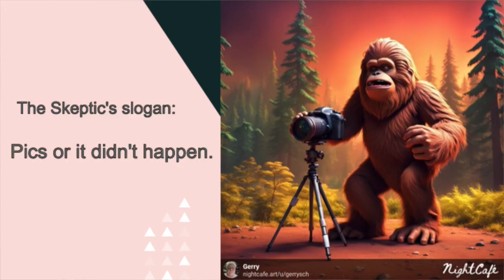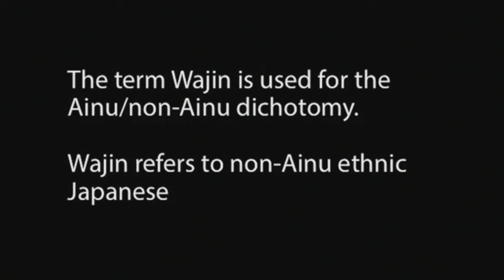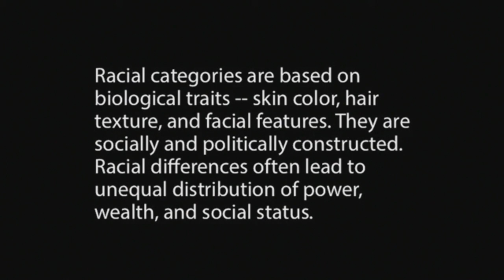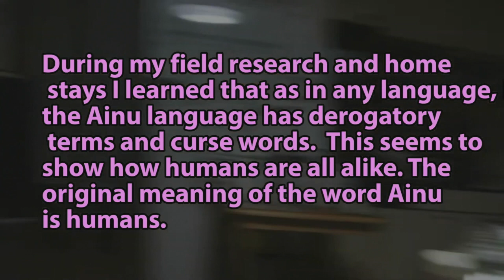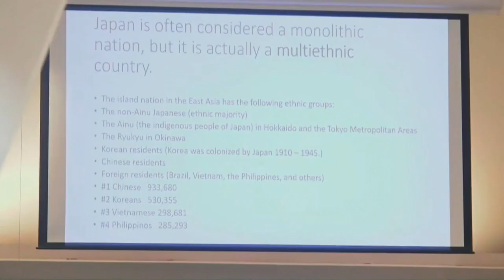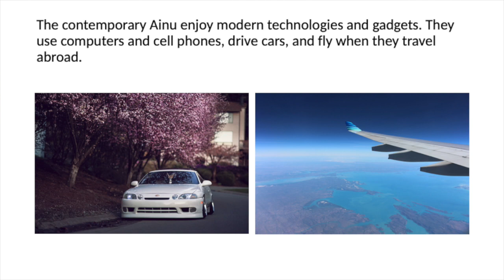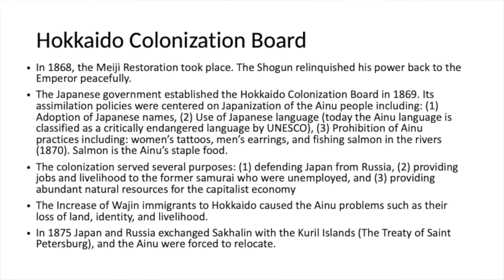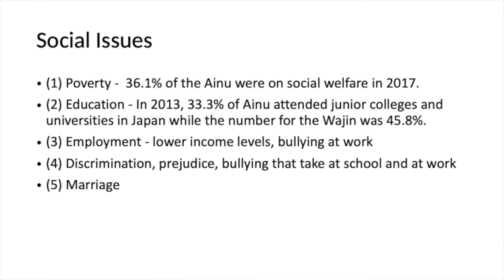ASF 2024 01 21 DR ITO & AINU JAPANESE CULTURE 720p HD 720p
The Modern History of the Ainu culture in Japan